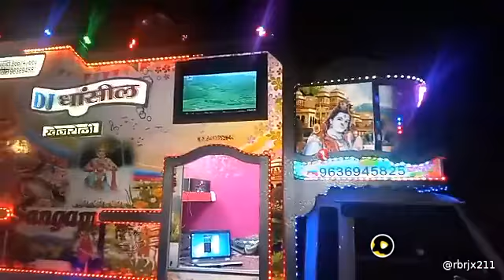August 13, 2020